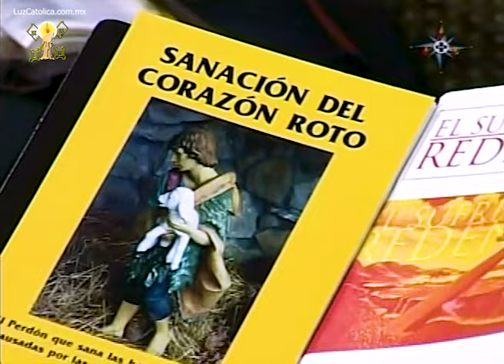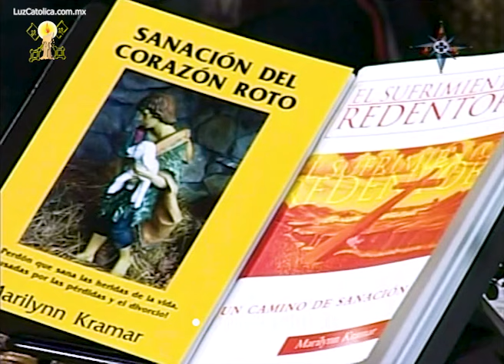Rompiendo el silencio - Nueva Vida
Teniendo como invitadas a su señora madre la evangelizadora católica Marilynn Kramar (┼) y a la Sra. Esther J. Garzón la anfitriona y conductora de "Nueva Vida" Kimberly Kramar nos hablará del problema tan generalizado en muchas familias desde hace años: el silencio, ese silencio que oculta la violencia intrafamiliar, los abusos, y faltas de amor que éstas sufren. Todo abordado desde las promesas de la Palabra de Dios y la sabiduría bíblica.

11/06/12